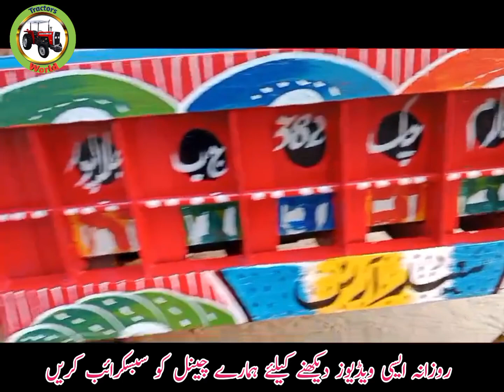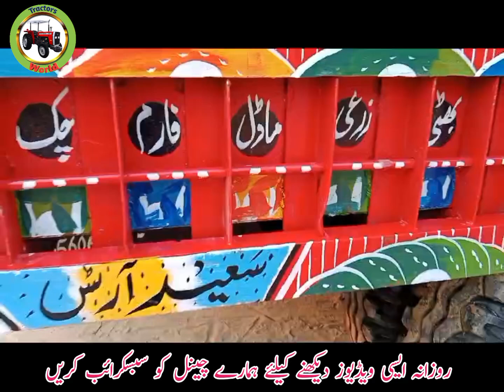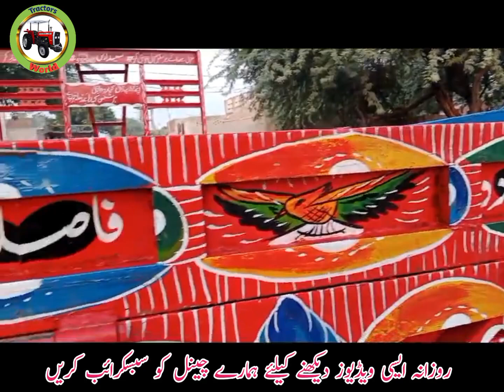16/8 Fut Trali Model 2024 For Sale In Toba Tek Singh Low Price Full Modified Trali For Sale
16/8 Fut Trali Model 2024For Sale In Toba Tek Singh Low Price Full Modified Trali For Sale
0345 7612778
Audience Quairees
trali for sale in punjab
trali for sale in punjab pakistan
trali for sale 2024
trali for sale
tractor trali for sale
jack trali for sale
old trali for sale
trali sale in punjab 2023
massey 240
model 2010
massey 240 tractor for sale in
pakistan
massey 240
massey 240 price in pakistan
2023
massey 240 for sale
massey 240 power steering
massey 240 tractor
2024
massey 240 performance
massey 240 new Price
Green Tractor Scheme 2024